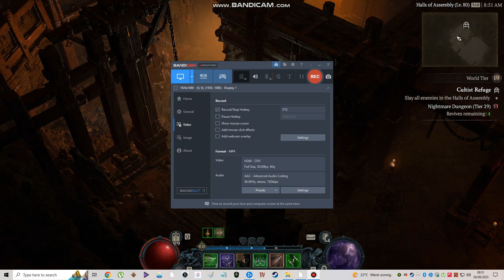D4 Butter Rouge